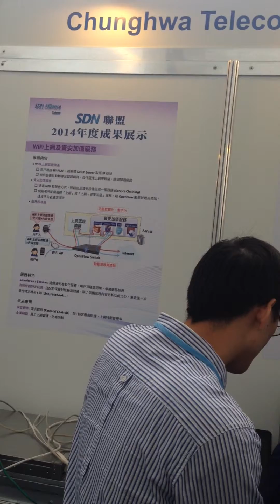Chunghwa Telecom demo - 2014 International SDN Symposium Taiwan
ONF Member, Chunghwa Telecom demonstrating SDN reality at the 2014 International SDN Symposium Taiwan